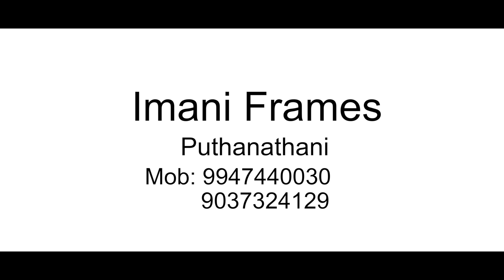March 13, 2023(3)